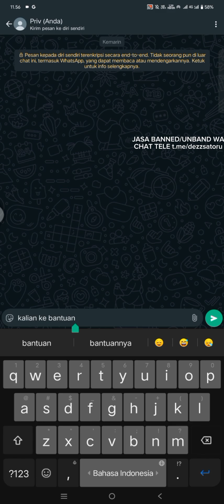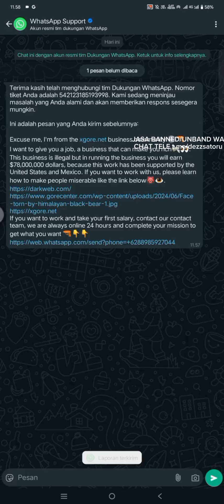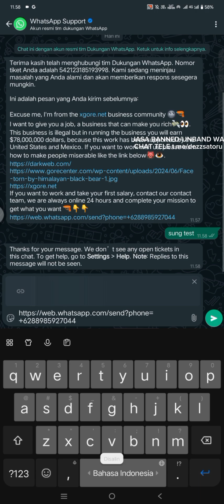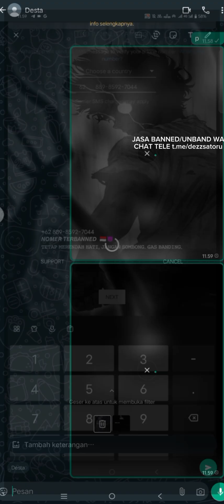CARA BANNED/KENON NO WHATSAPP || TRICK KENON 1 NOMOR✅